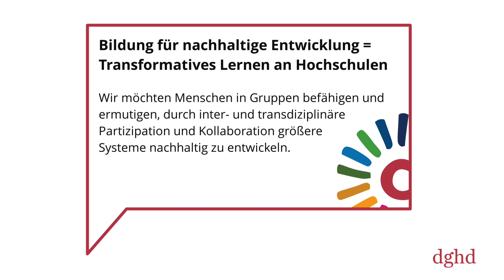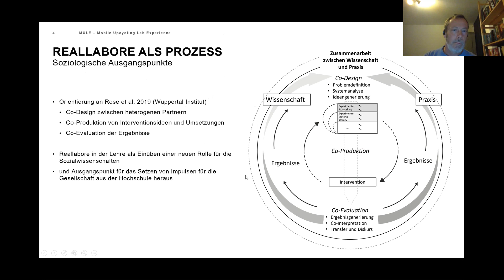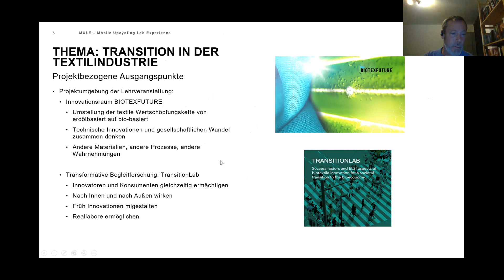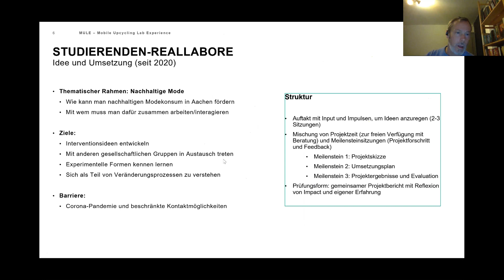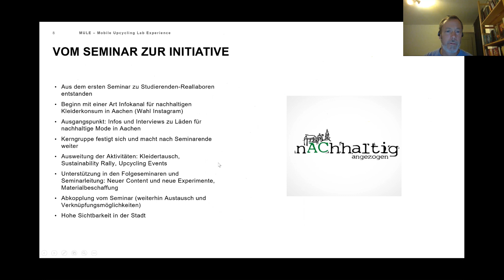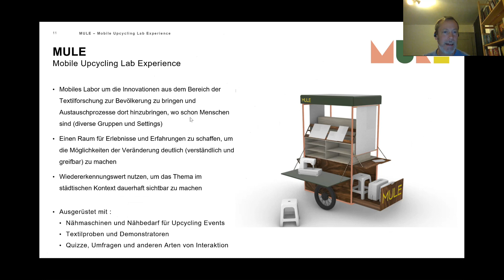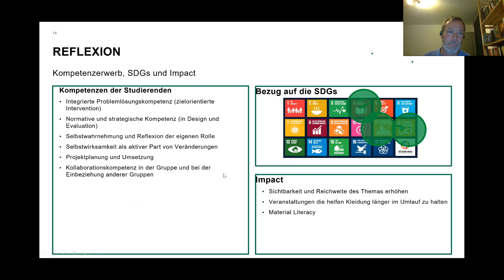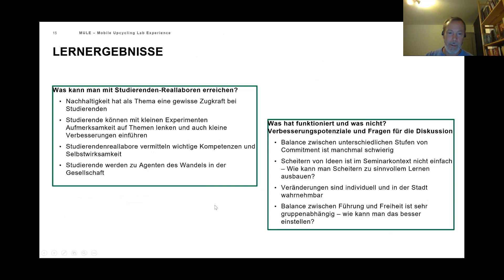Studentische Reallabore für BNE nutzen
Ein Vortrag von Dr. Marco Schmitt, RWTH Aachen am 4. Oktober 2023 im Rahmen einer Reihe der dghd-Arbeitsgruppe "Transformatives Lernen + Nachhaltigkeit"

Dr. Marco Schmidt stellt die Methode des Reallabors (Schäpke et. al 2017) an einem Praxisbeispiel vor. In seinem Seminar haben Studierende eine studentische Initiative (nAChaltig angezogen) und ein mobiles Labor für nachhaltigen Umgang mit Textilien (MULE - Mobile Upcycling Lab Experience) entwickelt. Grundidee und Entwicklung des Seminars sollen kurz vorgestellt und Implikationen für eine an BNE interessierte Hochschullehre gezogen werden

00:02:00 | Forschungskontext
00:09:30 | Umsetzung
00:12:45 | Weiterentwicklung
00:15:30 | Reflexion, Learnings